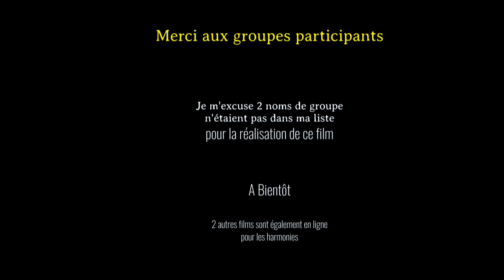Herve cavalcade 2024 film photo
Toutes les photos dans un film de 25 minutes
du lundi 1 avril 2024